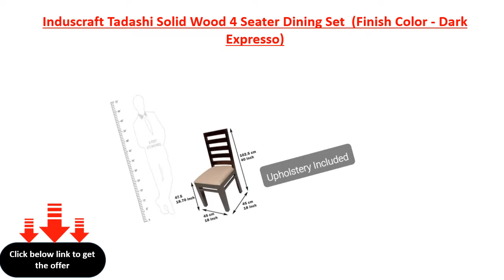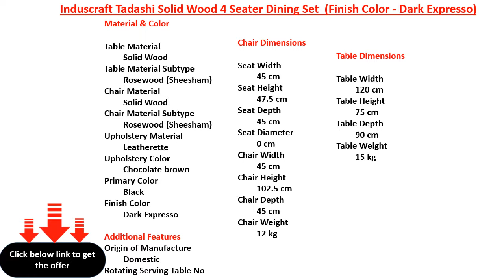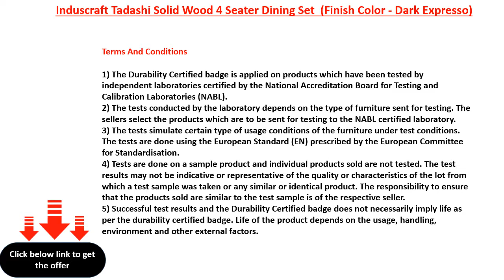Induscraft Tadashi Solid Wood 4 Seater Dining Set (Finish Color - Dark Expresso)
Table Top Material: Solid Wood
Chair Frame: Solid Wood
Upholstery Included
Table (W x H x D): 120 cm x 75 cm x 90 cm (2 ft 5 in x 3 ft 11 in x 2 ft 11 in)